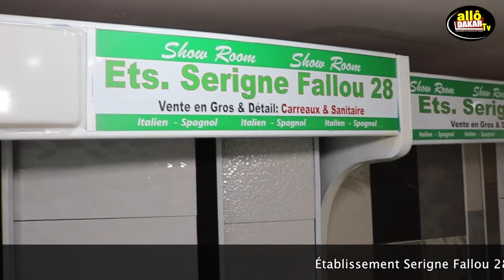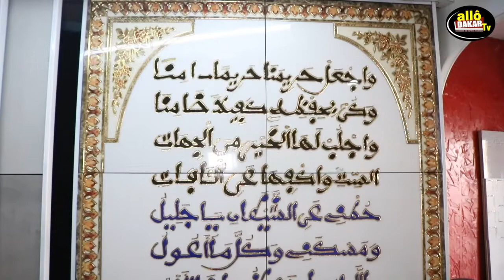Pour tous vos achats de carreaux choisissez Ets Serigne Fallou 28